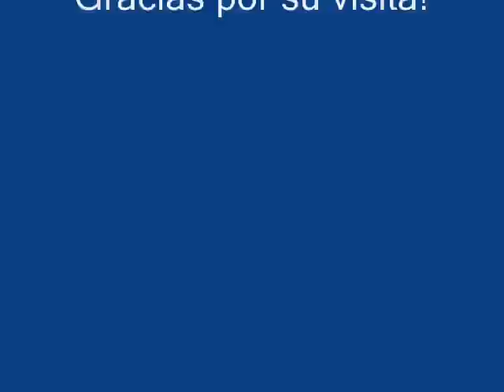Fotos de Viña del Mar, Chile [[Parte I]]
Photos of Viña del Mar, Chile.

Por Caru4ever Channel y [[CDVV Channel]]